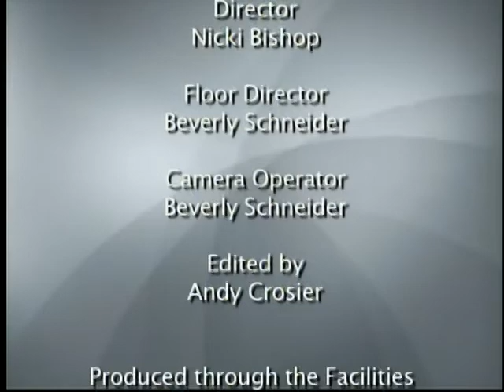It's Your Business -Dream Dinners